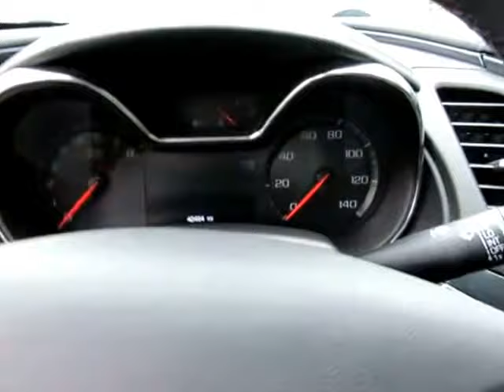2017 Chevrolet Impala LT g331